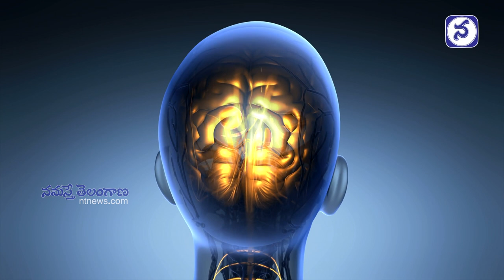కొవిడ్ వ‌చ్చిన‌వాళ్ల‌కు ప‌క్ష‌వాతం ముప్పెంత‌..? | Paralysis | Dr. Padma Veerapaneni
Dr. Padma Veerapaneni, Senior Physician
Fellowship in Vascular Neurology, MD General Neurology, MD Internal Medicine (USA), RAISE Foundation Chairman